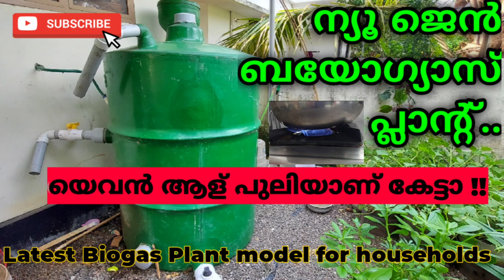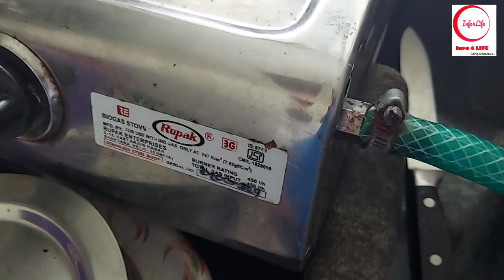Best Biogas Plant for home with Government subsidy in Kerala for terrace organic vegetable garden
Best Biogas Plant for home with Government subsidy in Kerala for terrace organic vegetable garden. Biogas plants are very helpful to process the kitchen waste in to gas and bio slurry. The best and latest new generation bio gas plant is introducing to the viewers in this video. This type biogas plan can help to generate high pressure gas for kitchen and the waste can be disposed in the right manner. The organic vegetables can be cultivated in the terrace garden with the biogas slurry.

Puliyurumbu or Neeru or Weaver Ant or Green leaf ants best pesticide with 100% result quickly |പുളിയുറുമ്പുകൾക്ക് ഒരു ശാശ്വത പരിഹാരം

GIFT Tilapia fish cultivation and harvesting from the pond in terrace organic vegetable garden | മത്സ്യക്കൃഷിയിൽ ശ്രദ്ധിക്കേണ്ട ചില നിർദ്ദേശങ്ങളും ഒരു ചെറിയ മത്സ്യ വിളവെടുപ്പും

Pomegranate cultivation methods and organic farming techniques to improve pomegranate yield | മാതളനാരങ്ങ കൃഷി രീതികളും നല്ല വിളവ് ലഭിക്കുന്നതിനുള്ള ചില നിർദ്ദേശങ്ങളും

Poultry farming techniques to adopt and hidden traps for first time poultry farmers | കോഴിക്കൃഷിയിൽ തുടക്കക്കാർക്ക് പറ്റുന്ന ചില അബദ്ധങ്ങൾ

Cauliflower cultivation methods and tips to harvest big cauliflower from terrace organic garden | കോളിഫ്ലവർ കൃഷിയിൽ ജൈവരീതിയിൽ ഉയർന്ന വിളവ് ലഭിക്കാൻ

Latest irrigation techniques in coconut cultivation to improve coconut production in minimum cost | തെങ്ങുകൃഷിയിൽ സാധ്യമായ ജലസേചനമാര്ഗങ്ങൾ

Cabbage farming techniques in organic terrace garden and tips to get good cabbage yield | കാബേജ് തഴച്ചുവളരാനും നല്ല വലിപ്പം വക്കാനും ചില പൊടിക്കൈകൾ

Beetroot cultivation in terrace garden and the tips to get best beetroot yield in the winter season | ജൈവരീതിയിലുള്ള  ബീറ്റ്റൂട്ട് കൃഷി രീതികൾ സമഗ്രമായി വിശദീകരിക്കുന്നു

Onion Cultivation Methods in Organic Farming and to Grow Onions Easily in Terrace Gegetable Garden | ജൈവരീതിയിലുള്ള  ഉള്ളികൃഷി രീതികൾ സമഗ്രമായി വിശദീകരിക്കുന്നു.

Terrace Garden designing Ideas with Vegetables garden, Fish farming and Egger Poultry Farming | ഹരിതഗൃഹം - ടെറസിലെ പച്ചക്കറി, മീൻ, കോഴി വളർത്തൽ.

How to keep Parrots and Birds away from Fruit trees and Vegetable Gardens | തത്തകളെ  കൃഷിയിടങ്ങളിൽ നിന്നും എങ്ങനെ അകറ്റി നിർത്താം..

Original Kasthuri Manjal to Differentiate from Manjakoova, Arrowroot, Manga Ginger, Turmeric | ഒറിജിനൽ കസ്തുരി മഞ്ഞൾ എങ്ങനെ മഞ്ഞക്കൂവ, വെള്ളകൂവ, മാങ്ങാ ഇഞ്ചി, മഞ്ഞൾ എന്നിവയിൽ നിന്നും  വേർതിരിച്ചറിയാം

Artificial Pollination of Passion Fruit Plants to Improve Fruit Yield in Passion Fruit Cultivation | കൃത്രിമപരാഗണത്തിലൂടെ പാഷൻ ഫ്രൂട്ട് വിളവ് എങ്ങനെ വർദ്ധിപ്പിക്കാം

Muskmelon or Yellow melon Easy Farming Tips for Organic Vegetable Garden | മസ്‌കുമെലോൺ, ഷമാം ,യെല്ലോ മെലൺ  എന്നിവ എങ്ങനെ എളുപ്പത്തിൽ ജൈവരീതിയിൽ വളർത്തിയെടുക്കാം

Cluster Beans (Kothamara/Guar) Cultivation in Organic Vegetable Garden and Farming Tips | കൊത്തമര കൃഷി എങ്ങനെ എളുപ്പത്തിൽ ചെയ്യാം

Mealy Bug Destroyer with Pure Organic Pesticide for Organic Vegetable Gardens and Terrace Gardens | ജൈവരീതിയിൽ മീലിബഗ് നെ എങ്ങനെ നശിപ്പിക്കാം

Puthina oil or Mint oil preparation from organic mint leaves grown in terrace vegetable garden | Mint Oil എങ്ങനെ ഉണ്ടാക്കിയെടുക്കാം

Wick Irrigation or Thiri Nana DIY Information for self watering in Terrace Vegetable Gardens | തിരി നന എങ്ങനെ എളുപ്പത്തിൽ ചെയ്യാം

Pressure Sprayer Unboxing along with Tips for Usage in Agriculture, Gardening and Disinfection | പ്രഷർ സ്പ്രേയർ unboxing വീഡിയോ

Terrace Garden Ideas DIY for Homes To Lift Heavy Weights, Soil, Bricks and Fertilizers to Upstairs | മട്ടുപ്പാവ് കൃഷിയിൽ ചെയ്യാവുന്ന നുറുങ്ങു വിദ്യകൾ

Sweet Corn Cultivation in Terrace Garden using Organic Farming Techniques | സ്വീറ്റ് കോൺ കൃഷി ജൈവരീതിയിൽ എങ്ങനെ ചെയ്യാം

Blue Herbal tea preparation and health benefits of Shankupushpam or Butterfly pea flower | ആരോഗ്യദായകമായ ബ്ലൂ ടീ എങ്ങനെ ഉണ്ടാക്കാം